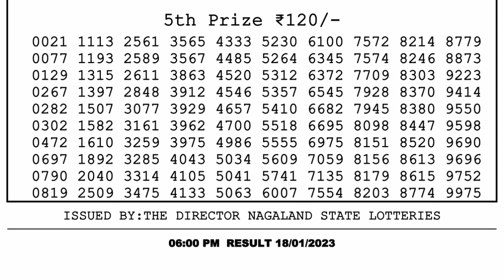Nagaland Lottery Sambad Live 6pm 18.01.23